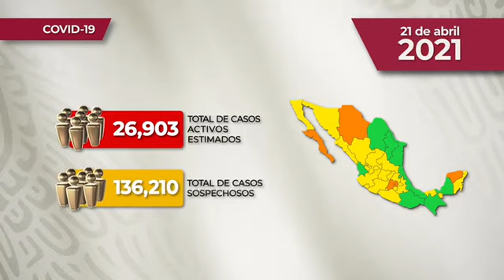REPORTE DIARIO DE COVID-19 * 21 DE ABRIL 2021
Comunicado Técnico Diario: Nuevo Coronavirus en el Mundo COVID19 | 21 de abril de 2021